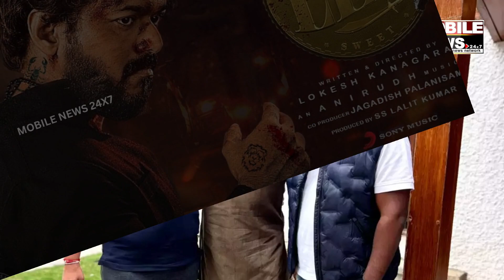Thalapathy Vijay ଙ୍କ ଚଳଚିତ୍ର Leo ରିଲିଜ୍‌ର ୪୨ ଦିନ ପୂର୍ବରୁ ରେକର୍ଡ କଲା